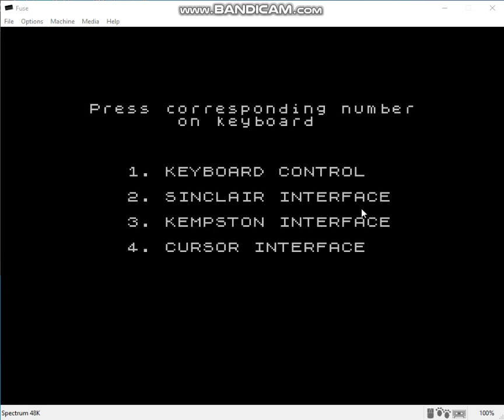River Raid (5K Speed Run ZX)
Game: River Raid
System: ZX Spectrum
EMU: Fuse
Run starts at 0:09